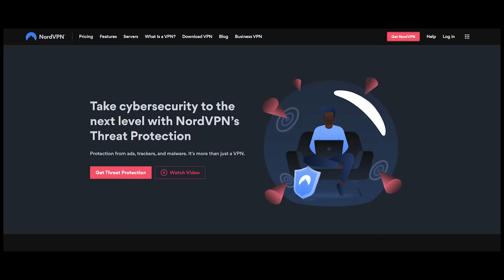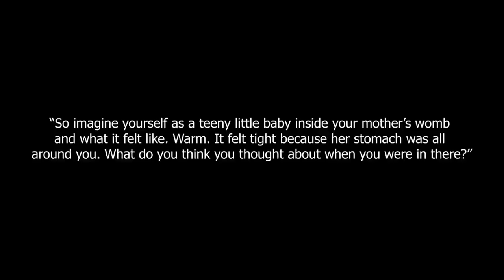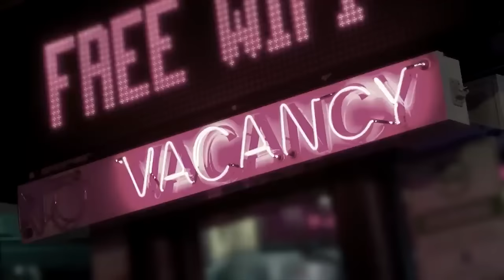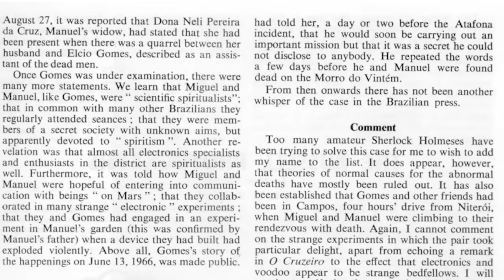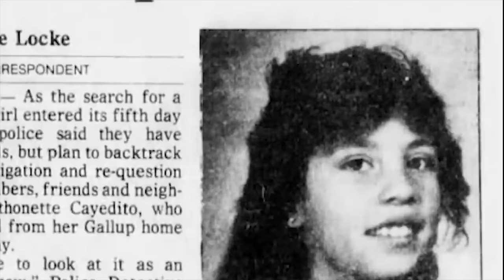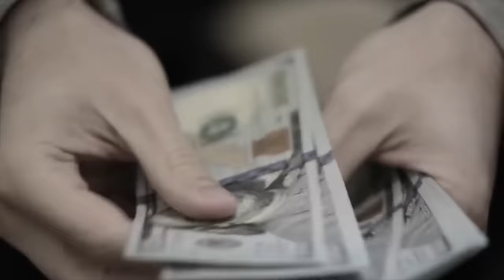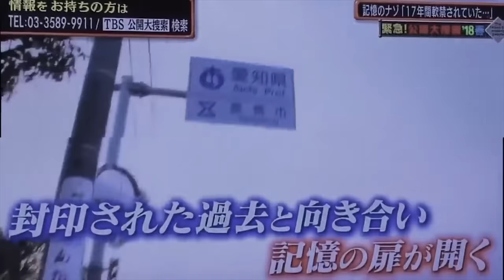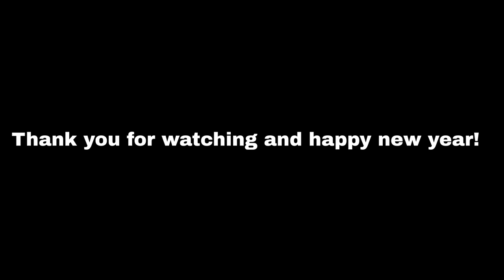ReignBot 2022 Upload Marathon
It's risk free with Nord’s 30 day money-back guarantee!✌

A compilation of every 2022 video all in one place!

Videoblocks.com

CO.AG (YouTube)
Audioblocks.com